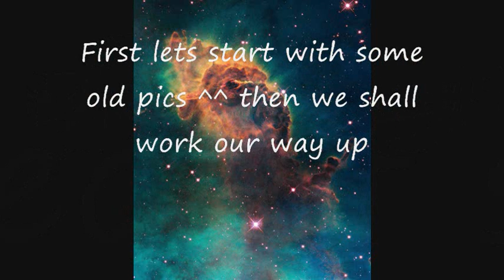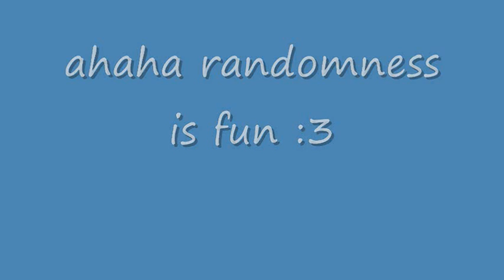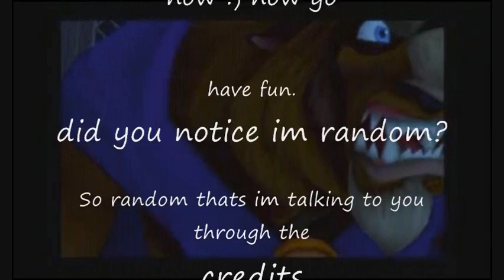My new drawing video (WATCH!)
you might wanna do full screen since some pics are hard to see. the song is Sandstorm by Da Rude. make sure you see the end because there is a random and sorta funny twist